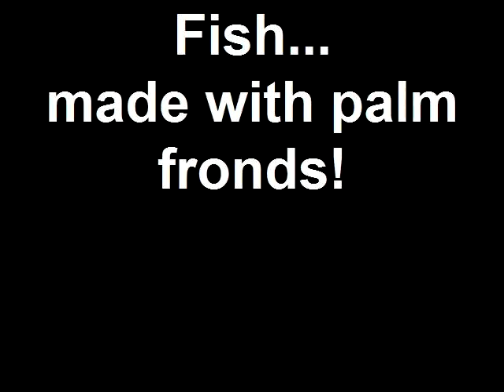Fish... made with palm fronds!